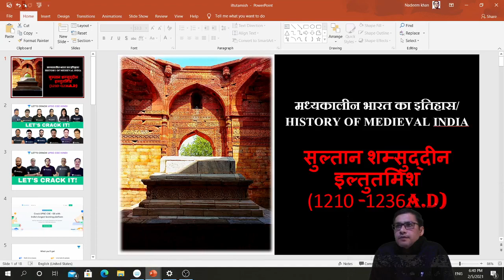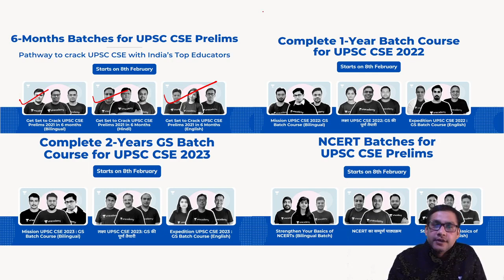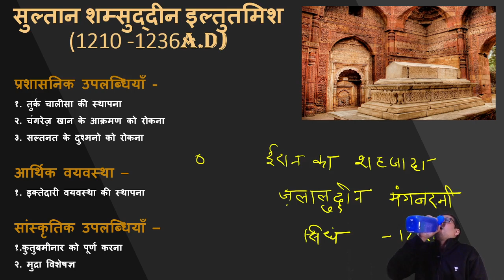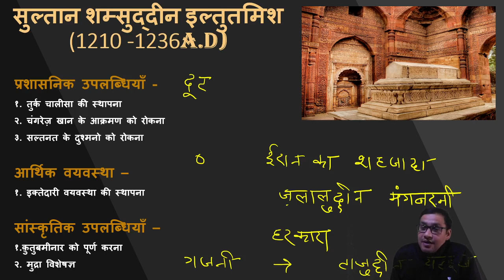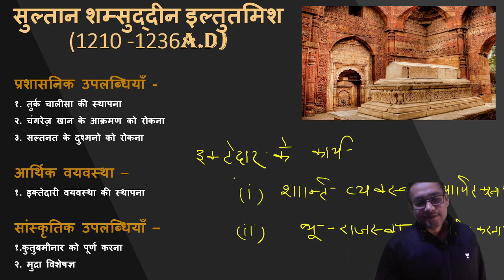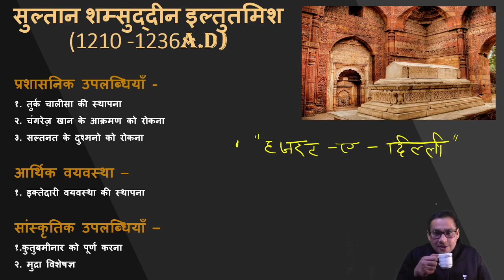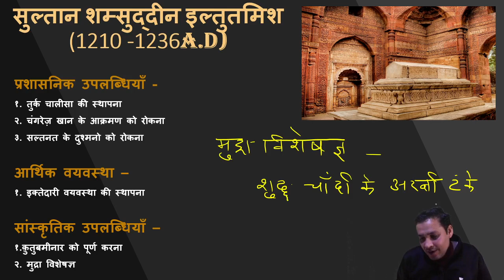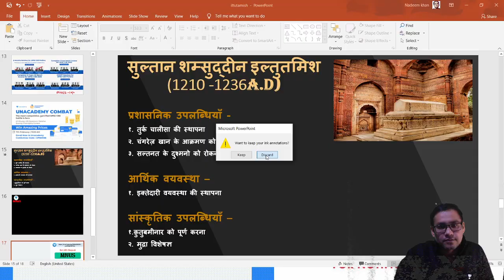Shamsuddin Iltutmish | MEDIEVAL INDIA | UPSC CSE/IAS 2021/22 I Mohd Nadim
In this session, Mohd Nadim is discussing about Shamsuddin Iltutmish. The video is very important for Hindi Medium Aspirants of the UPSC CSE Hindi 2021/22/23.

Unacademy Subscription Benefits:

1. Learn from your favorite teacher
2. Dedicated DOUBT sessions
3. One Subscription, Unlimited Access
4. Real-time interaction with Teachers
5. You can ask doubts in a live class
6. Limited students
7. Download the videos & watch offline